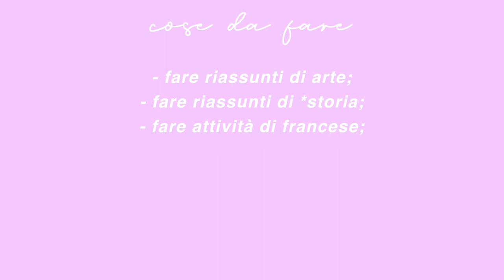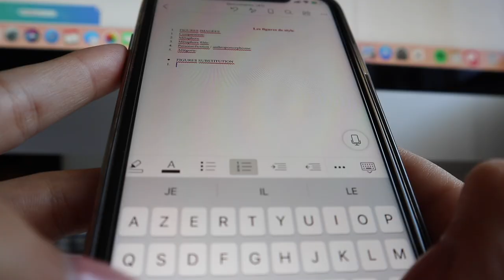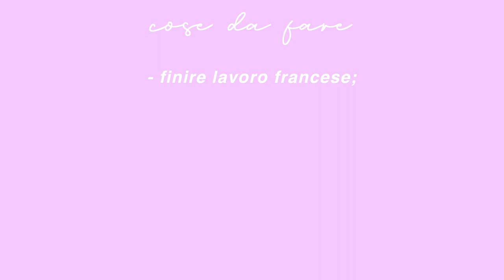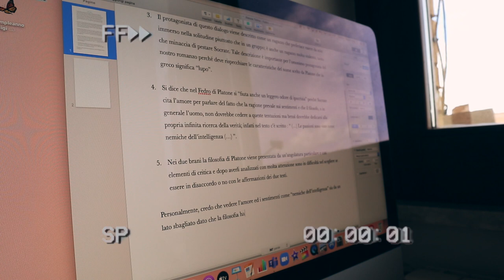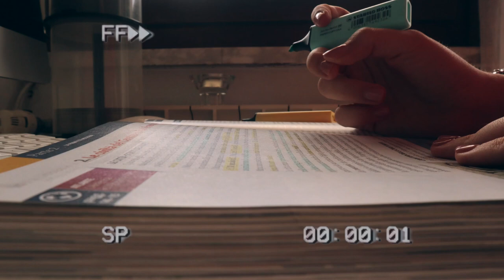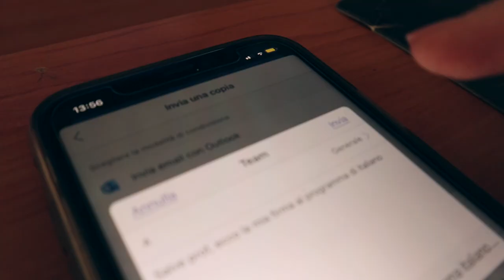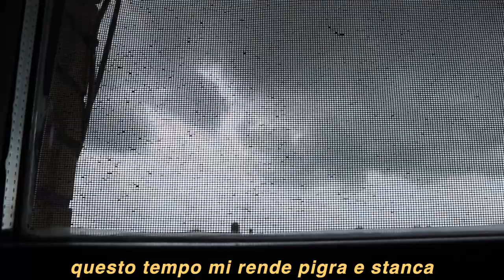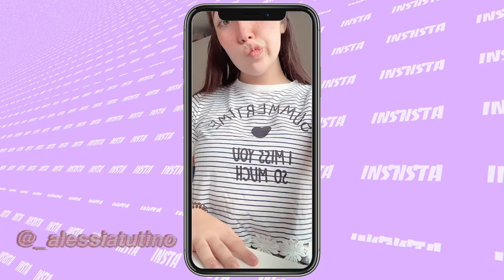✰ LAST week of school | kinda sad ( ITA ) ✰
OPEN ME ⤸

M E N T I O N E D   V I D E O

:) 16
where do you live?
:) in Rome
editing software?
:) Final Cut Pro X
camera?